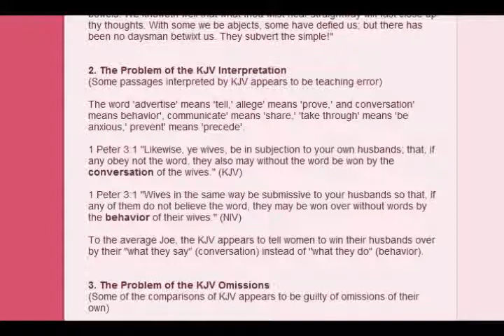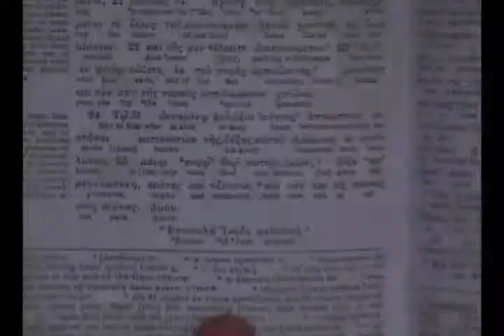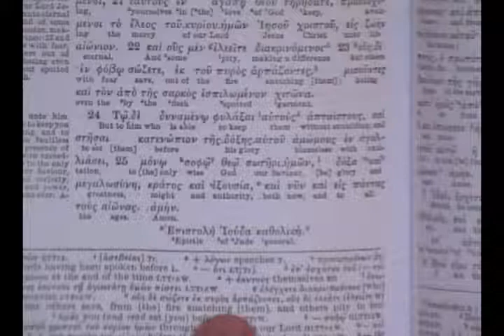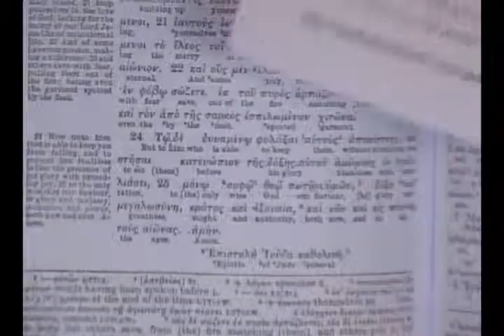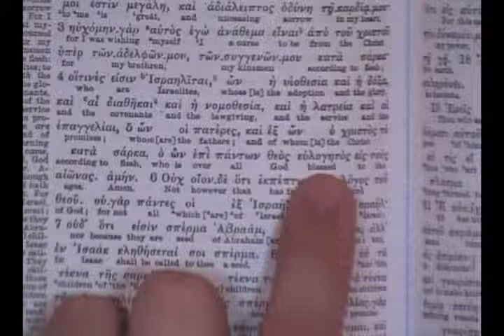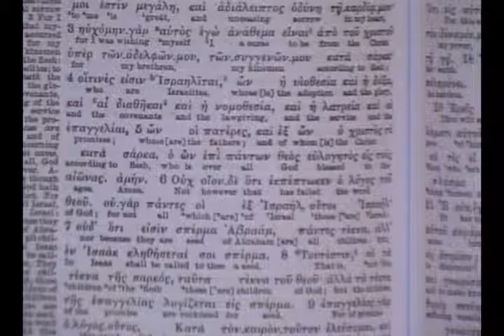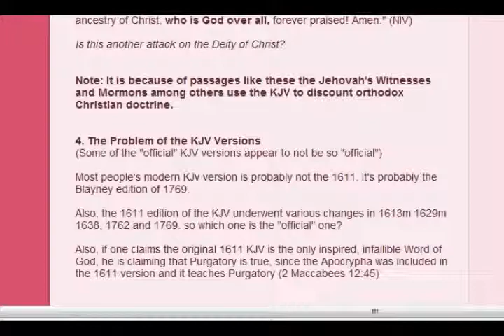Answering Billy Crone Part 3